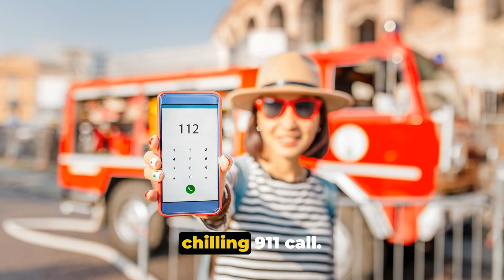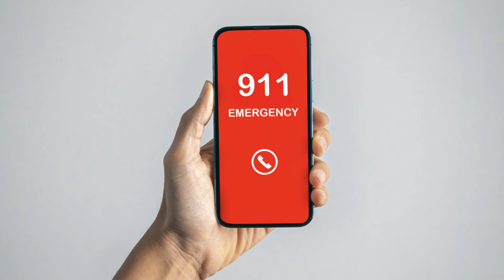Oklahoma Battle Ground: The Story Of Brenda Andrew and James Pavatt